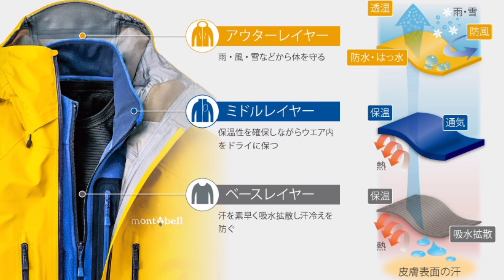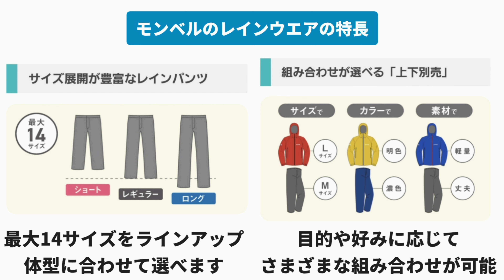【モンベル】秋山装備①アウター編【登山】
みなさん、きれいな紅葉見たいですよね？🍁でもその前に安心・安全に登山するために装備を整えましょうと言うことで秋山装備をご紹介します🕶️
今回は動画を3つに分けて(アウター、中間着などのウエア、ギア)のご紹介で、この動画はアウターのご紹介です。

良さげな登山道具がありましたら、
いいとこ取りをしてバックパックの中身を
検討＆採用していただけたらと思います！安心・快適な登山を楽しんでいただけたら嬉しいです。

0:00 オープニング
1:06 レインウエア
5:31 インシュレーション
7:01 ソフトシェル
9:44 ウインドシェル
11:48 エンディング

〇モンベル公式オンラインショップ
（動画内の引用先）

【サングラス1号🕶️】
主にモンベルの登山道具を紹介する動画を配信しています！
【自己紹介🕶️】
・モンベル好き(メンバーズカードはダイヤモンド)
特に好きな花はサンカヨウ
・camera:Galaxy S21 5G

【サングラス1号のおすすめ動画🕶️】